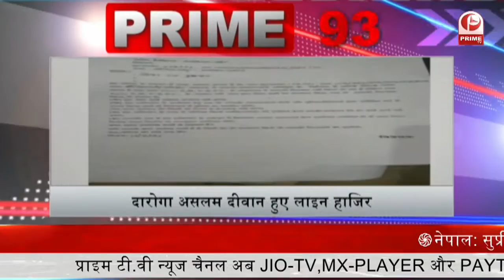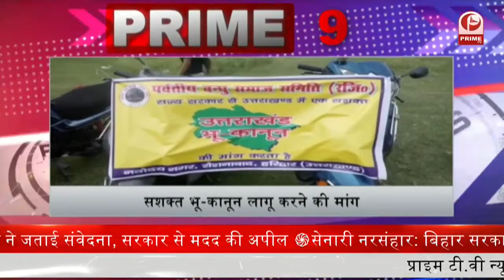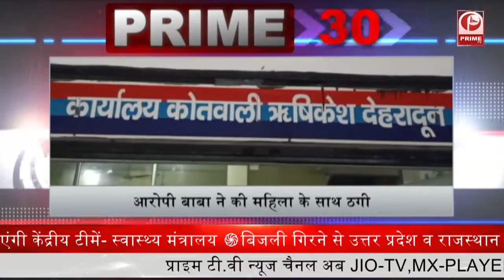Terror Funding मामले में छापेमारी : अनंतनाग, श्रीनगर, कश्मीर के कई इलाकों में NIA की रेड || Prime Tv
टेरर फंडिंग मामले में छापेमारी...अनंतनाग, श्रीनगर समेत जम्मू-कश्मीर के कई इलाकों में NIA की रेड. अब तक 5 लोग गिरफ्तार किए गए